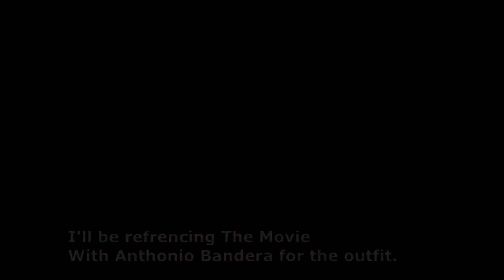Red Dead Redemption 2 - CLOTHING - Pancho Villa's Outfit